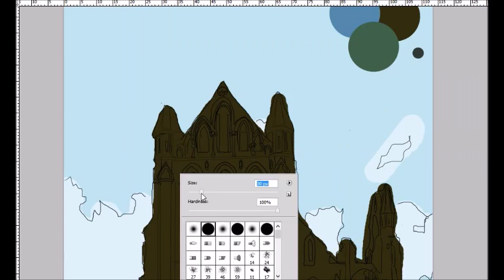Whitby Abbey Timelapse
A timelapse drawing of Whitby abbey, in Yorkshire